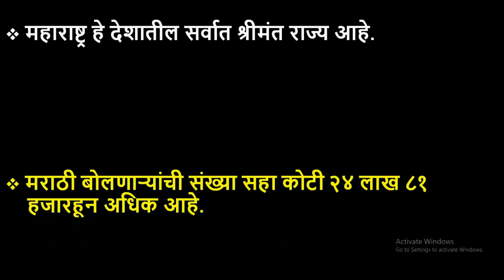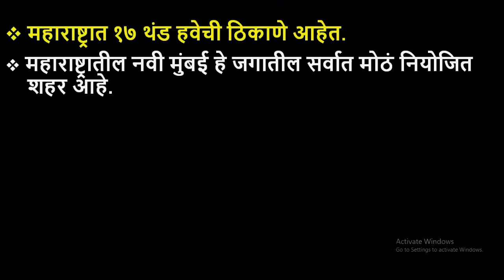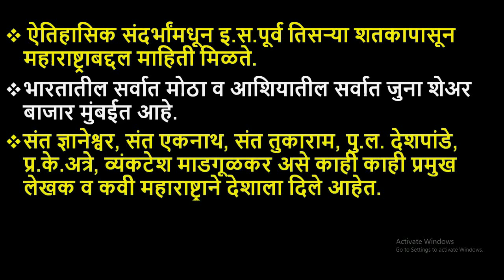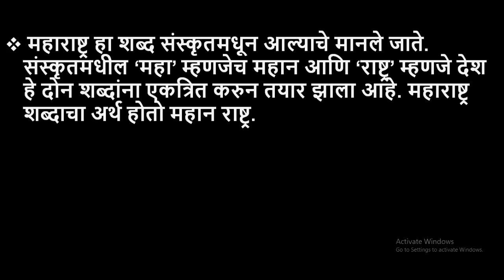महाराष्ट्राबद्दल तुम्हाला या महत्वाच्या गोष्टी माहीत आहेत का?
-महाराष्ट्र हे देशातील सर्वात श्रीमंत राज्य आहे.
-मराठी बोलणाऱ्यांची संख्या सहा कोटी २४ लाख ८१ हजारहून अधिक आहे.
-महाराष्ट्राचं क्षेत्रफळ कुवेत, पनामा, फिजी, कतार, ओमान, आर्यलँड, भूतान या देशांपेक्षाही अधिक आहे.
-महाराष्ट्र हे आकारामानानुसार देशातील तीसरे सर्वात मोठे
-महाराष्ट्र राज्यापेक्षा जास्त लोकसंख्या असणारे केवळ ११ देश आहेत.
-महाराष्ट्रात १७ थंड हवेची ठिकाणे आहेत.
-महाराष्ट्रातील नवी मुंबई हे जगातील सर्वात मोठं नियोजित शहर आहे.
-देशातील पहिली रेल्वे महाराष्ट्रात धावली. १६ एप्रिल १८५३ रोजी पहिली रेल्वे बोरीबंदर ते ठाण्यादरम्यान धावली.
-लोकसंख्येच्या बाबतीत देशातील दुसरे सर्वात मोठे राज्य आहे.
- एकूण राष्ट्रीय औद्योगिक उत्पन्नापैकी १३ टक्के उत्पन्न एकट्या महाराष्ट्रातून होते.
-महाराष्ट्र हे देशातील सर्वाधिक रस्ते असणारे राज्य आहे.
-भारतातील चित्रपट आणि दूरचित्रवाणी कार्यक्रमांचे निर्मितीचे  प्रमुख केंद्र मुंबई आहे.
-महाराष्ट्रात पाच आंतरराष्ट्रीय विमानतळे आहेत.
-महाराष्ट्र हा भौगोलिक, ऐतिहासिक, धार्मिक, आर्थिक अश्या सर्व दृष्टीने संपन्न आहे.
-महाराष्ट्रातील लोणार सरोवर जगभरात प्रसिद्ध आहे. उल्का पडल्याने तयार झालेल्या या सरोवराचे वय ५२ हजार वर्षांहून अधिक आहे
-देशातील सरकारच्या मालकीचे सर्व सोने हे रिझर्व्ह बँक ऑफ इंडियाच्या नागपूरमधील केंद्रात आहे.
-मुंबईमधील लोकल ट्रेनमधून रोज जवळजवळ ६० लाख प्रवासी प्रवास करतात. हा आकडा इस्त्राइलच्या
 लोकसंख्येहून अधिक आहे.
-ऐतिहासिक संदर्भांमधून इ.स.पूर्व तिसऱ्या शतकापासून  महाराष्ट्राबद्दल माहिती मिळते.
-भारतातील सर्वात मोठा व आशियातील सर्वात जुना शेअर बाजार मुंबईत आहे.
-संत ज्ञानेश्वर, संत एकनाथ, संत तुकाराम, पु.ल. देशपांडे, प्र.के.अत्रे, व्यंकटेश माडगूळकर असे काही काही प्रमुख
 लेखक व कवी महाराष्ट्राने देशाला दिले आहेत.
-स्वातंत्र्यपूर्व काळात सामाजिक सुधारणा व चळवळ व स्त्री  शिक्षणाची चळवळ महाराष्ट्रातूनच सुरू झाली.
-मुंबई-पुणे द्रुतगतीमार्ग हा भारतातील सर्वात पहिला टोलमार्ग आहे.
-महाराष्ट्रातील शनीशिंगणापूर येथील घरांना दरवाजे नाहीत. याच कारणामुळे हे देवस्थान जगभरात प्रसिद्ध आहे.
-केंद्र सरकारला सर्वाधिक रक्कम कराच्या स्वरुपात देणाऱ्या राज्यांच्या यादीमध्ये महाराष्ट्र पहिल्या क्रमांकावर आहे.
 डिसेंबर २०१९ ला महाराष्ट्राने १३ हजार कोटींहून अधिक  रक्कम जीएसटी (वस्तू व सेवा कर) म्हणून केंद्राला दिली आहे.